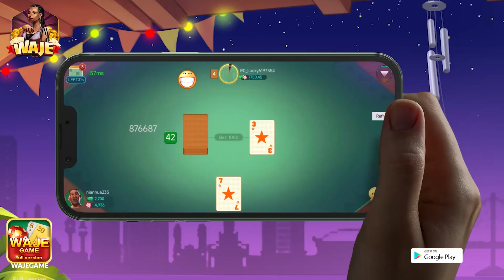0327真人拍摄2玩法引导衍生16：9 WAJE3